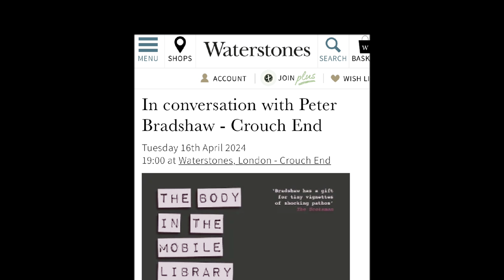PETER BRADSHAW reviews MONKEY MAN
Come and hear me read from THE BODY IN
THE MOBILE LIBRARY AND OTHER STORIES at Waterstones Crouch End on Tuesday 16th April at 7pm:

Pre-order my forthcoming collection of short fiction THE BODY IN THE MOBILE LIBRARY AND OTHER STORIES: